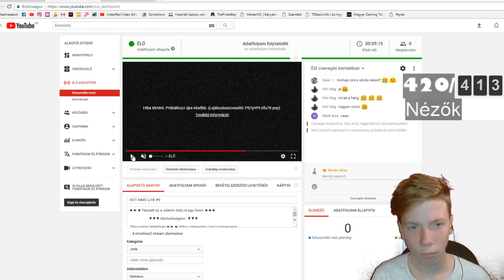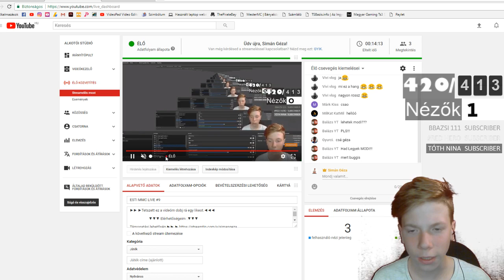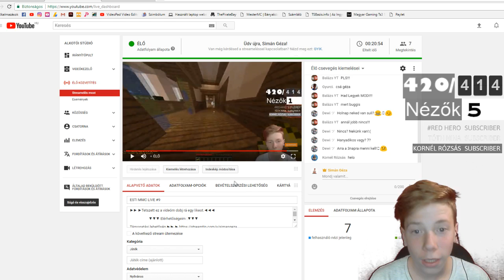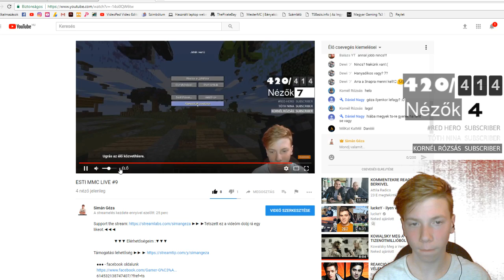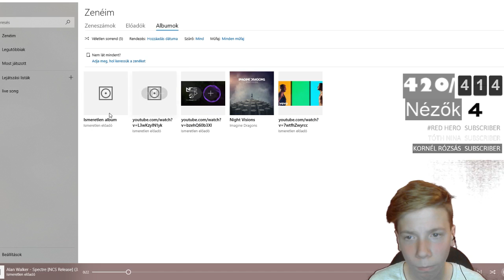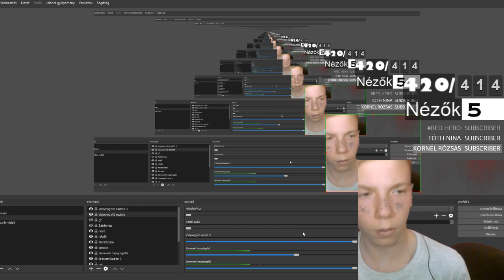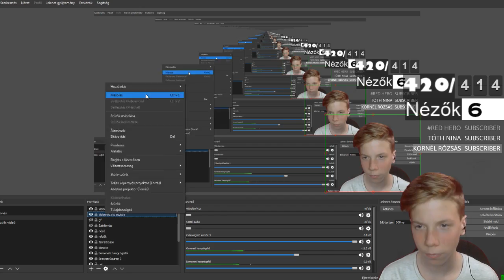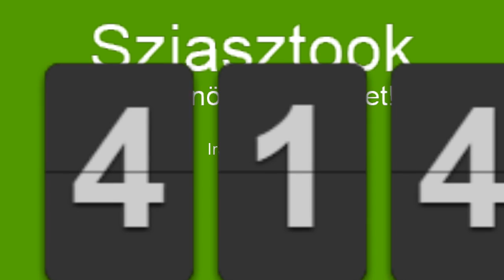ESTI MMC LIVE #9 RED SCREENEL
▼▼▼ Elérhetőségeim :▼▼▼

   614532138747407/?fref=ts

                             ►►►►VÉGSZÓ◄◄◄◄

►►► Sok újdonságot fogsz látni ha követsz engem !◄◄◄
  Sziasztooook! További szép napot kívánok!